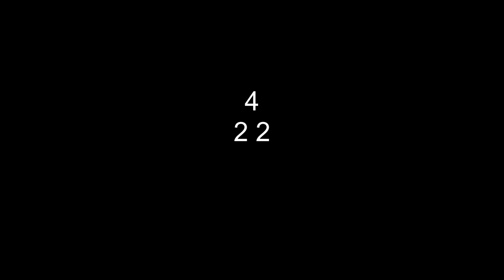Pokémon TCGO Code Cards Giveaway (CLOSED) Entry - 7/09/15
1. Only One (1) entry per person
    a. If you enter more than once you will be disqualified
2. Must enter by Monday 7/13/15
3. Winners will be announced on Wednesday 7/15/15 in a random drawing
    a. I will then reply with your code(s)

Each week there will be 6 winners divided up among 3 tiers.
Tier 1: 1 winner, 4 codes
Tier 2: 2 winners, 2 codes each
Tier 3: 3 winners, 1 code each

Each winner will be allowed to select the code(s) that they want from any of the following:
Black & White: Legendary Treasures (5)
XY Base Set
XY: Flashfire
XY: Furious Fists
XY: Phantom Forces
XY: Primal Clash
XY: Roaring Skies

In addition, the tier 1 winner may select the following as one of their prizes…
Kyogre EX Legends of Hoenn Tin (1)

Special Thanks to WaldoMinerals PokemonTCG for the Kyogre EX Tin code added to the prizes this week.